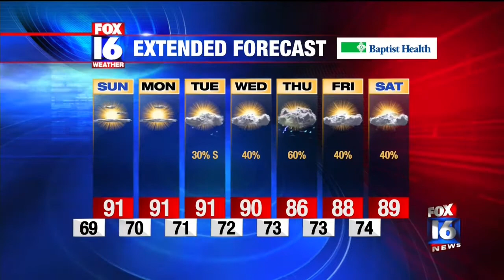FOX16 News at 9:00 p.m.